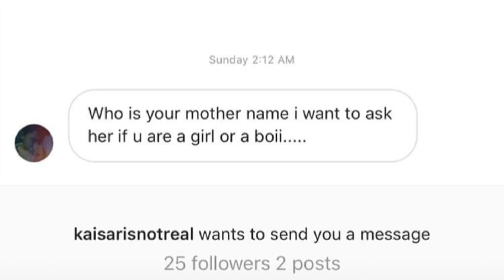Zoeisyourhomie Without The Bullshit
I don’t actually know who made the intro I found it on someone’s fan acc so I’ll just share that.
Intro poster: insta: Zoeismygod